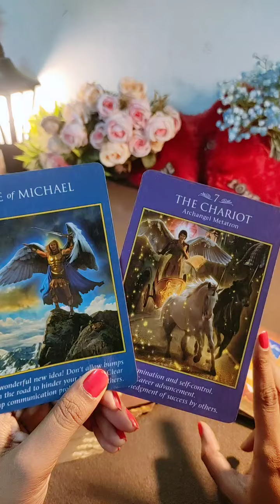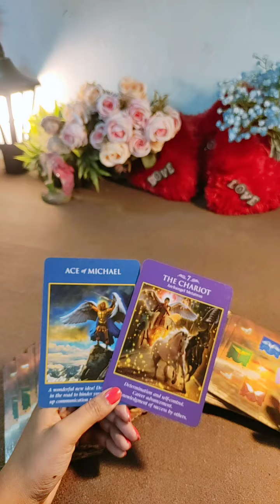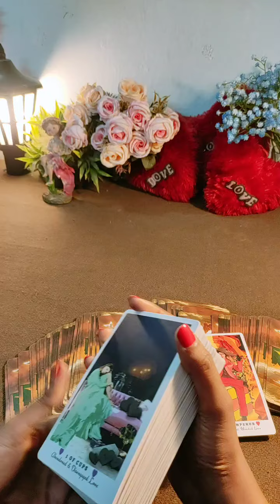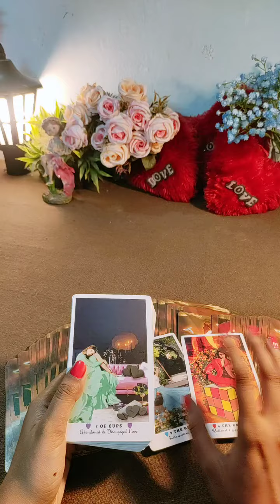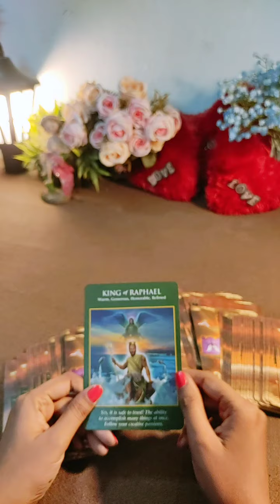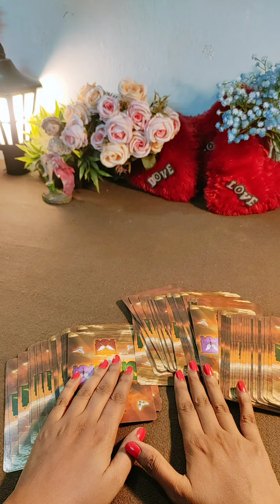CAPRICORN ♑ LOVE IS IN THE AIR 😍 KAISA RAHEGA APKA LOVELIFE ❤THIS IS YOUR SOULMATE 💋💍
Hy friends, this is a pick a card reading on CAPRICORN ♑ LOVE IS IN THE AIR 😍 KAISA RAHEGA APKA LOVELIFE ❤THIS IS YOUR SOULMATE 💋💍